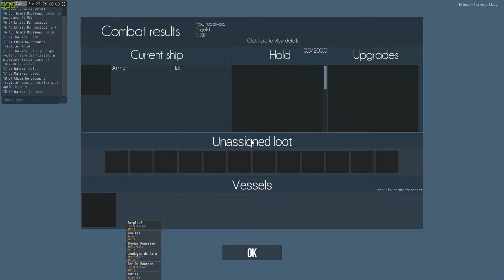Naval Action : Sortie CPC du 29-02-2016 1-2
Petite sortie pour pex en groupe avec ma surprise.